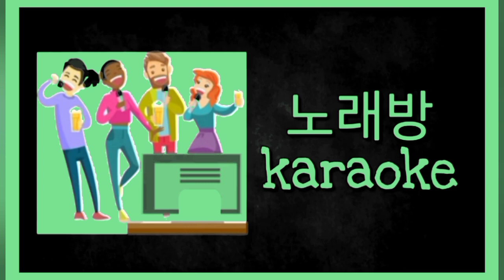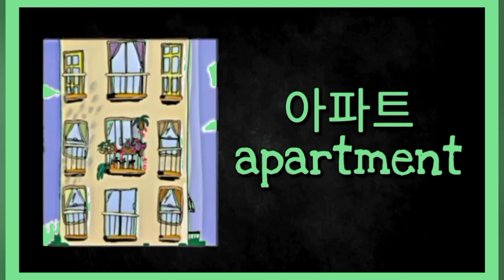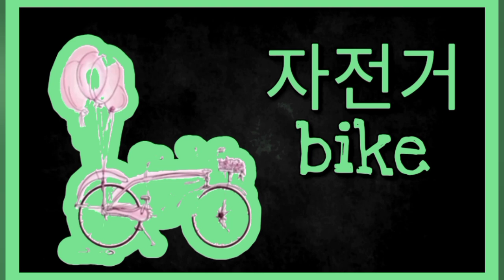ඉතා වැදගත් අනිවාර්යයෙන් පාඩමි කළයුතු වචන | Eps - Topik Exam 2023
korean_හෝඩිය_new_2013 චැනල් 👇✈🇰🇷